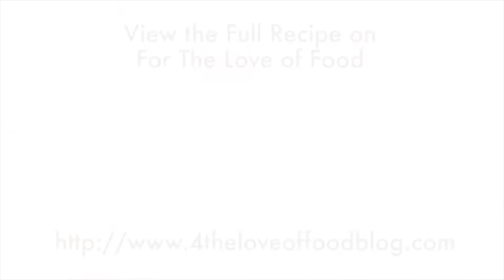Taco Cake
This easy to assemble casserole is made with tortillas layered with rice, beans, cheese, and salsa chicken or pork. Cut into "cake slices" and serve sprinkled with toppings!